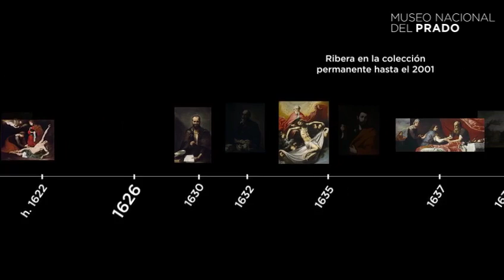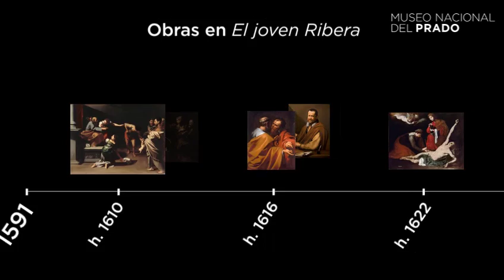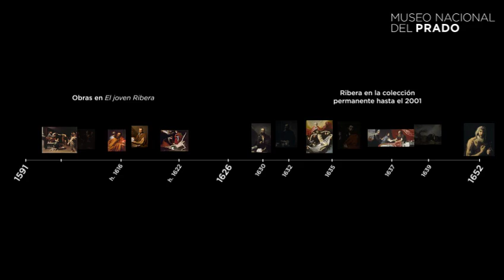Exposición: El joven Ribera (5 de abril-28 de agosto, 2011)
Video sobre la exposición "El joven Ribera" (prorrogada hasta el 28 de agosto de 2011) en el que sus dos comisarios, José Milicua y Javier Portús, repasan el periodo de la producción de Ribera entre Roma y Nápoles, 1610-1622/24, profundizando en las principales claves del interesante debate historiográfico que ha alumbrado el conocimiento de esta todavía sorprendente etapa de la carrera del artista. Video con imágenes de las salas y obras de la exposición.